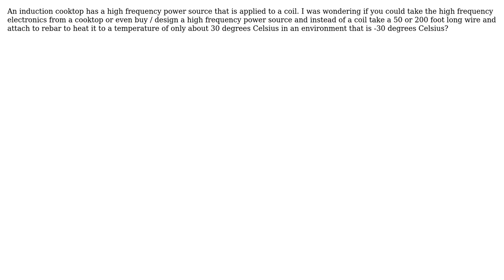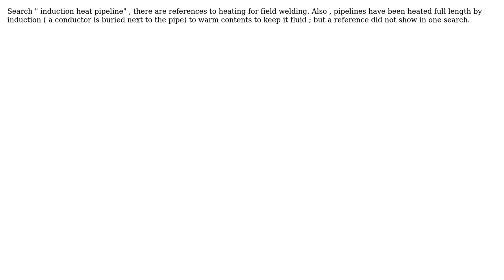Engineering: Induction heating rebar in cold weather (2 Solutions!!)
Engineering: Induction heating rebar in cold weather

With thanks & praise to God, and with thanks to the many people who have made this project possible! | Content (except music & images) licensed under CC BY-SA | Music | Images & others | With thanks to user Nick user John Froese user blacksmith37 and the Stack Exchange Network Trademarks are property of their respective owners. You are responsible for your own actions.